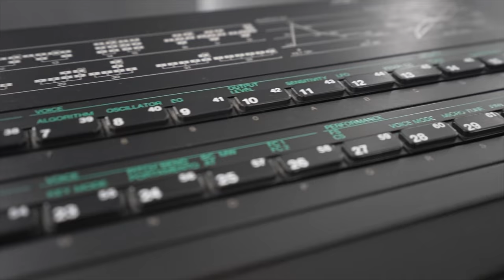IT'S TIME FOR A NEW CAR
➥➥➥ MY EQUIPMENT ➥➥➥

●  Camera Equipment:
⇢ Main Camera

●  Studio Hardware:
⇢ Wide Monitor

●  DJ Equipment:
⇢ DJ Headphones